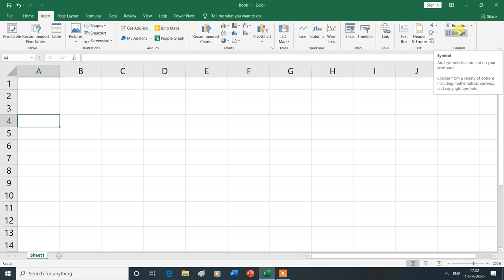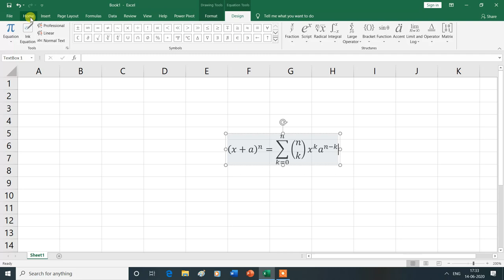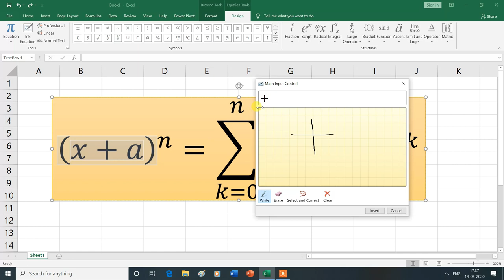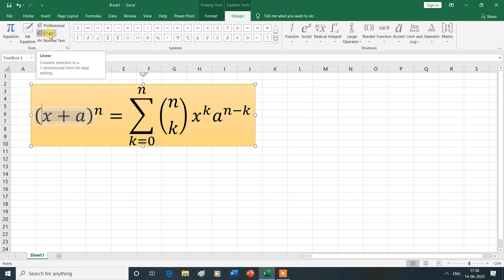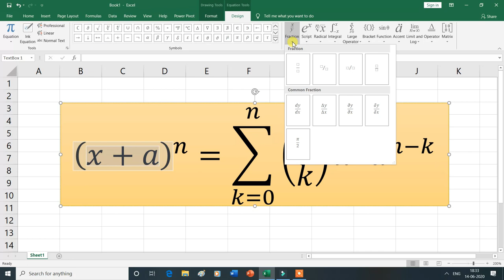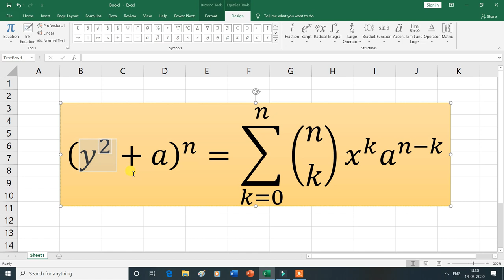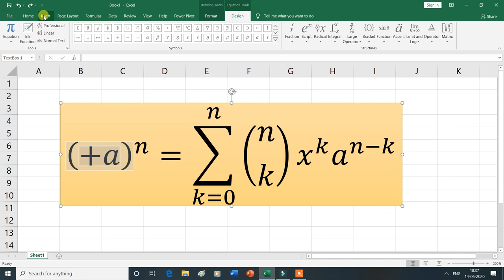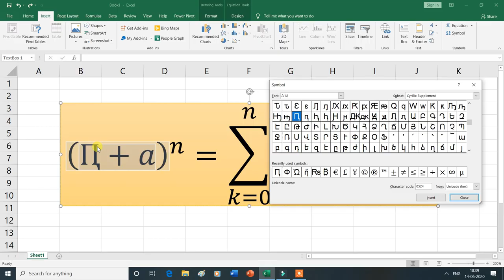Equation and Symbol in Symbols Group in MS Excel| Hindi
Equation and Symbol in Symbols Group in MS Excel.

| Types & Characteristics of CD-ROM | CD-ROM Vs CD-R | | CD-ROM Vs DVD |"